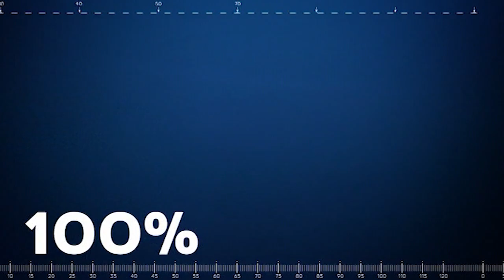Sindija Bukša par motivāciju, kura jāatrod līdz olimpiskajām spēlēm